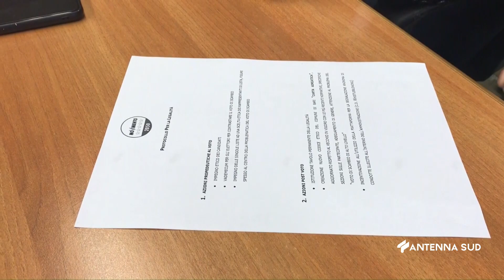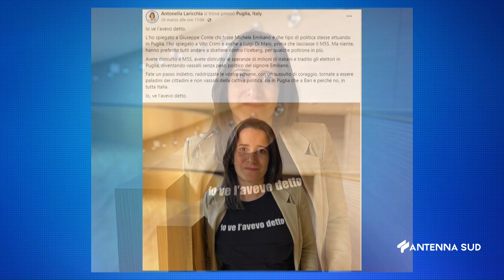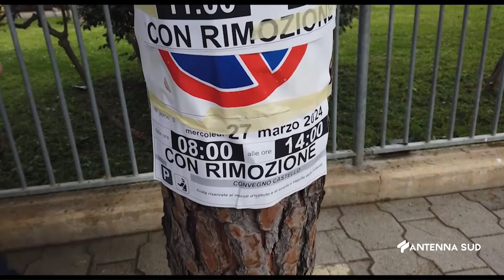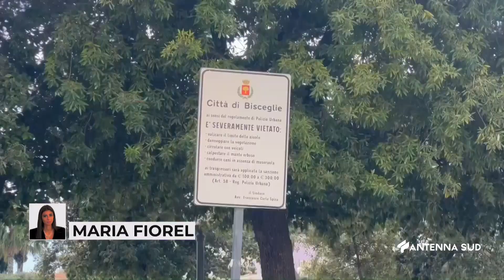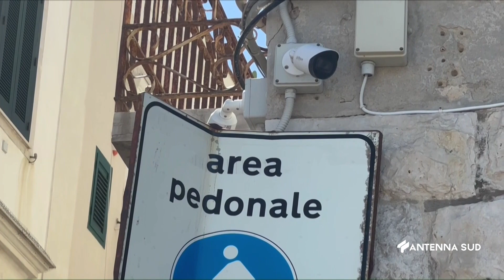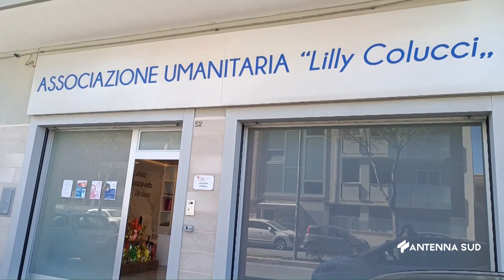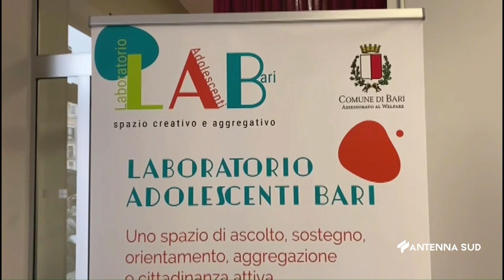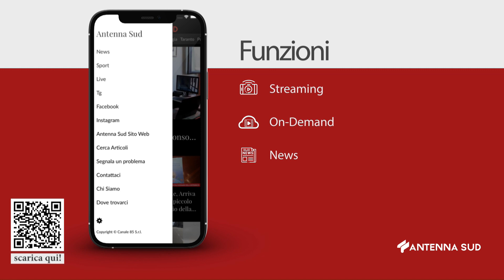TG BARI - BAT - FOGGIA ORE 13:45 DEL 29 MARZO 2024